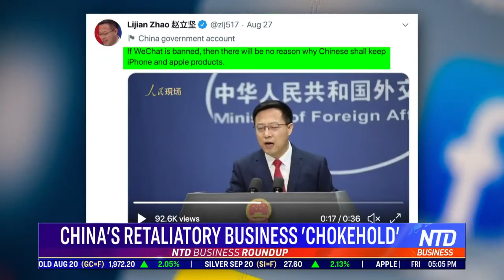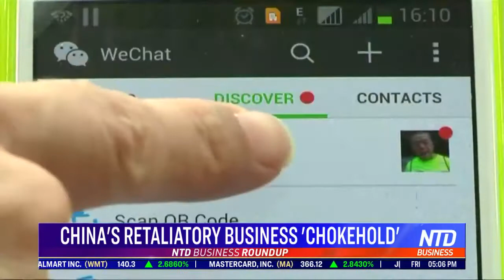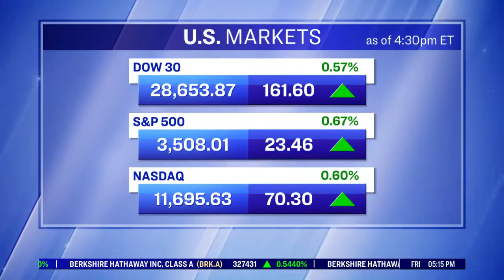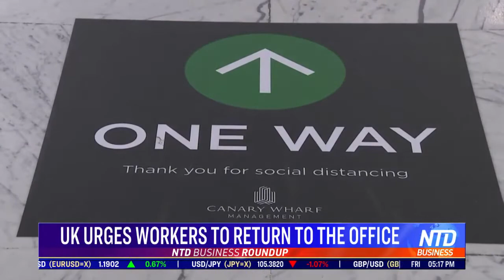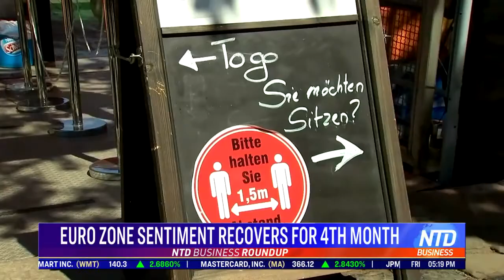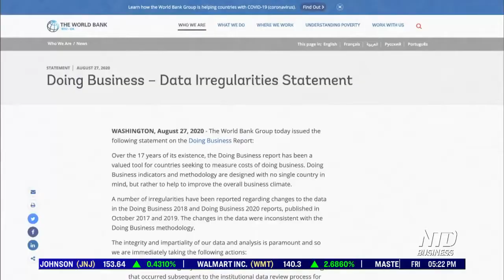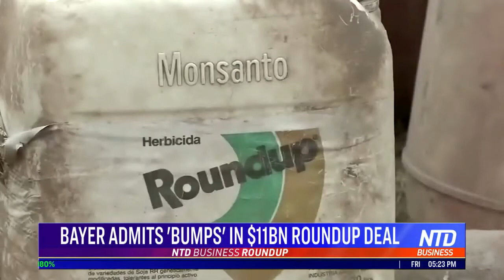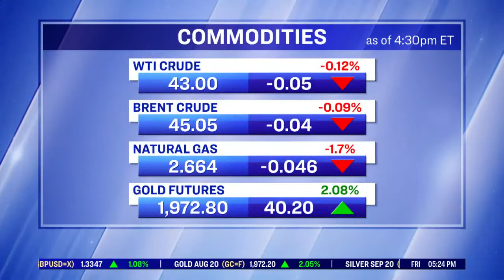US prepares more China sanctions; Coco-Cola to cut jobs| The World Last Night 2020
Ntd Business News- 8/28/2020
1. Shinzo Abe Resigns, Cites Health Problems
2. China’s Retaliatory Business ‘Chokehold’
3. US Paves Way for More China Sanctions
4. Taiwan Loosens Restrictions on Us Meat
5. Herbalife to Pay $123M Over China Bribery
6. Consumer Spending Rises 1.9% in July
7. Coca-Cola to Cut Jobs in Restructuring
8. UK Urges Workers to Return to the Office
9. Euro Zone Sentiment Recovers for 4th Month
10. UK’s Dining Scheme a Success, May Continue
11. World Bank Halts Report, Cites Data Anomalies
12. Bayer Admits ‘Bumps’ in $11Bn Roundup Deal
13. Live Music Returns With Rooftops Concerts